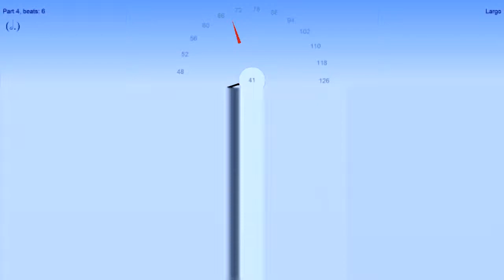Polyrhythmic 5-stroke roll over triple stroke roll